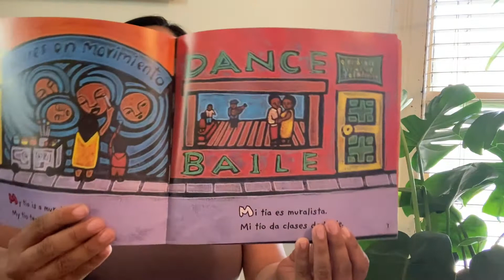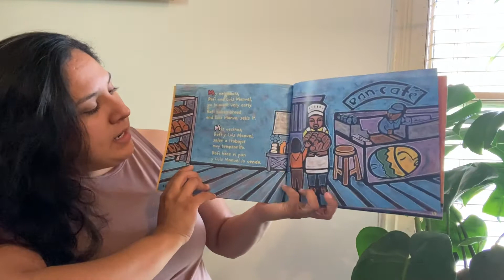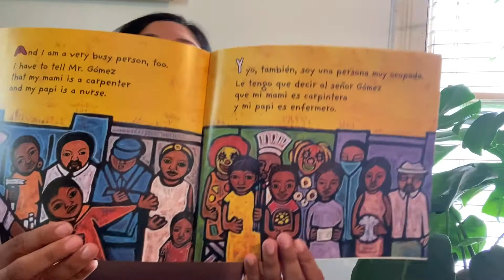Quinito's Neighborhood - Spanish read aloud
El vecindario de Quinito se compone de más que edificios, calles y tiendas, está compuesto por personas que conoce y ama. Cada persona tiene un trabajo importante que hacer y cada uno conoce y valora a cada miembro de la comunidad. Los lectores los conocerán en este encantador recorrido por el vecindario. Su prima Tita, que aprende a hacer reír a la gente en la escuela de payasos. Su tía, que pinta murales para alegrar las calles. Rafi, que hace pan, y Luis Manuel, que lo vende.